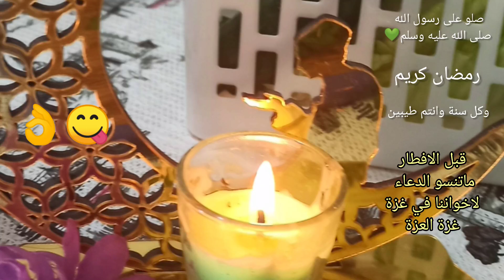سفرة رمضان _ فطورنا اليوم _ بنصف فرخة احلى فطور شهي وبسيط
سفرة رمضان    فطورنا اليوم   اجواء رمضانية
روتيني في رمضان
فطور بسيط
نصائح مهمه لمريض السكر بوجبة الافطار
بنصف دجاجة فقط عملتو سفرة شهية
المكونات
نصف دجاجة
خضار
بطاطا وطماطم وبصل وجزر وثوم
تبلغ الفروج
نصف كوب زبادي
ربع كوب زيت زيتون
5 اسنان ثوم مهروس
عصير حبتين ليمون
التوابل
ملعقة وسط
كزبرة وكمون وبابريكا وفلفل اسود وزنجبيل
وملعقة كبيرة دبس بندورة
ملعقة وسط دبس فليفله
و2 كوب رز مصري
وطبق من المقبلات
التبوله
رمضان مبارك عالجميع